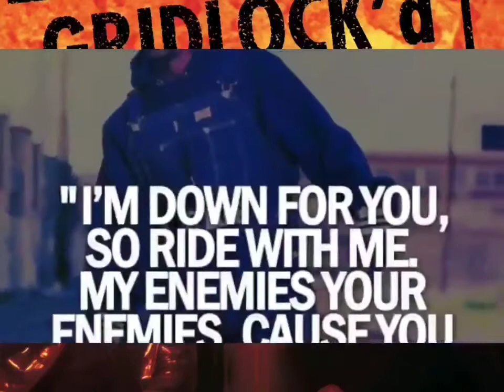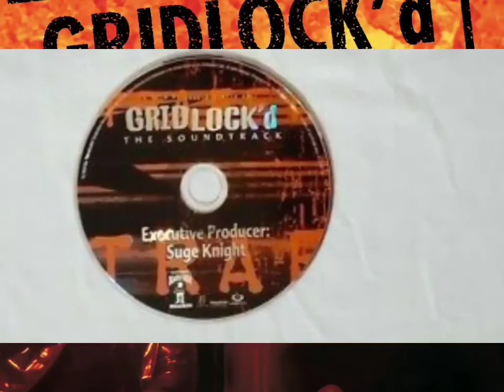2Pac - Never Had a Friend Like Me (OG)(HQ Remastered High Definition)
Produced By: Johnny J
Written By: Johnny J & 2Pac
Release Date: January 28, 1997
Released by: Interscope Records & Death Row Records
Executive Producer: Suge Knight
Recorded At: Can-Am Studios, Los Angeles, California